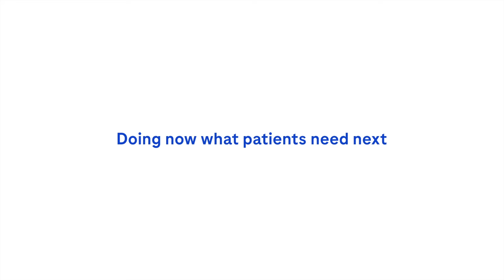Esclerosis múltiple y pareja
La esclerosis múltiple es una enfermedad crónica que afecta al sistema nervioso central. Debido a la hetereogenidad de sus síntomas, esta enfermedad puede afectar de muchas y diferentes maneras a las personas con EM, como puede ocurrir en el ámbito de la sexualidad.
El sexólogo José Bustamante nos comparte en este vídeo cuáles son los retos de la pareja cuando se tiene esclerosis múltiple.